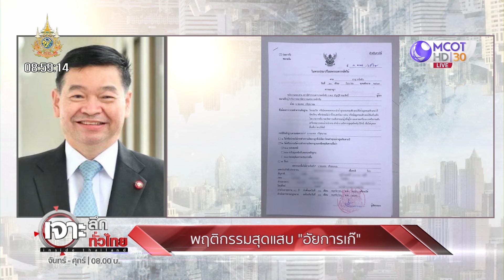แฉ! ‘อัยการเก๊’เบื้องลึก! พฤติกรรมสุดแสบ (30 ก.ค. 67) | เจาะลึกทั่วไทย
เจาะลึกทั่วไทย | 30 ก.ค. 67 On Air
แฉ! ‘อัยการเก๊’เบื้องลึก! พฤติกรรมสุดแสบ